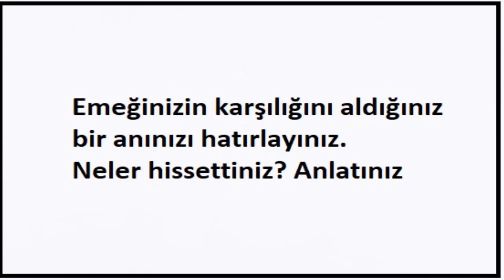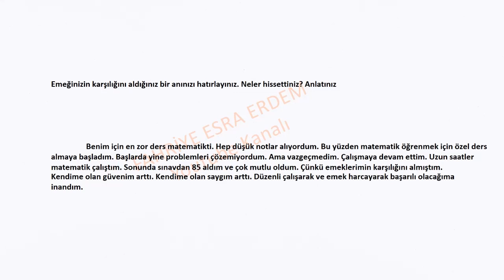Emeğinizin karşılığını aldığınız bir anınızı hatırlayınız Neler hissettiniz Anlatınız